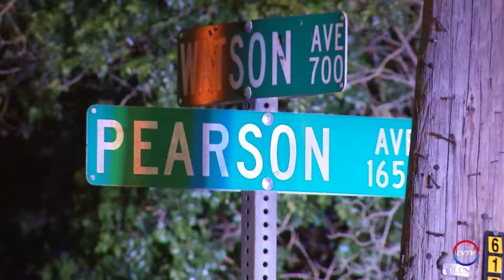Death Investigation in South Modesto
Deputies investigate a death near Parklawn Park in South Modesto.